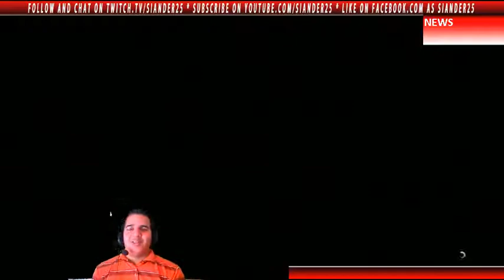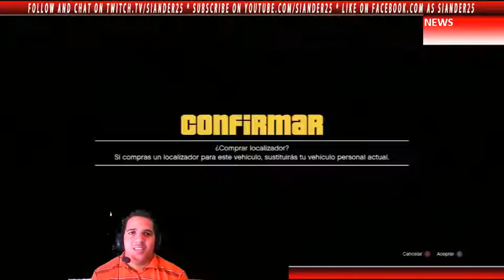gta v live streaming 2